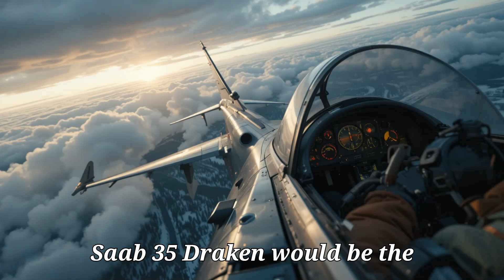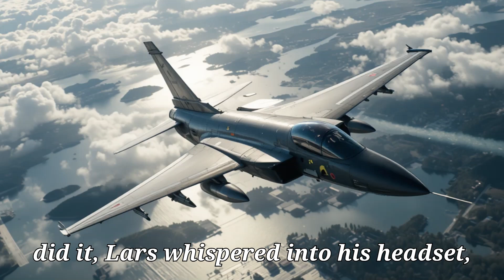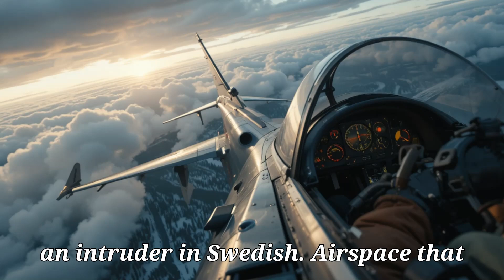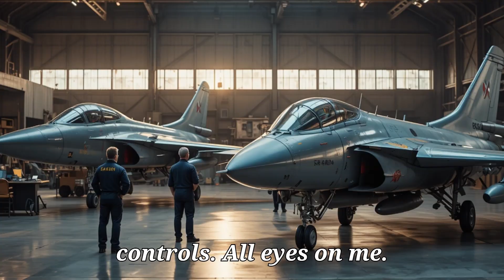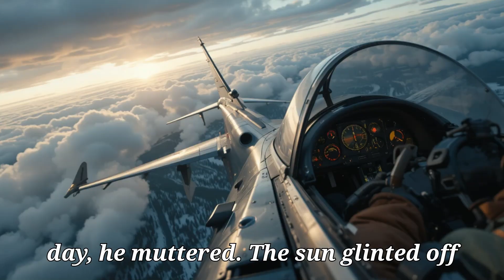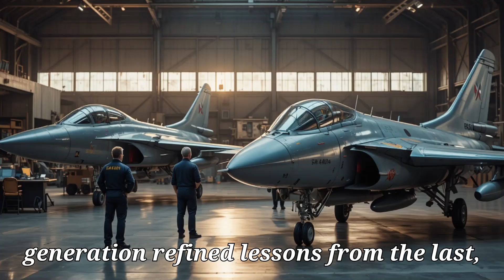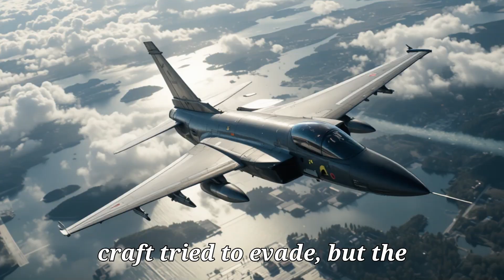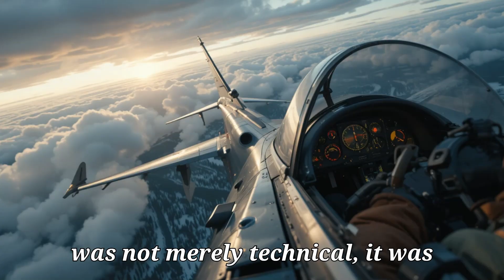Sweden’s Supersonic Comeback — From the Draken to the Gripen E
Sweden’s secret supersonic legacy goes far beyond the Cold War. From the legendary Saab 35 Draken to today’s AI-powered Gripen E, discover how a small neutral nation built fighter jets that challenged global powers — and redefined modern aerial warfare.
This cinematic story reveals the untold journey of Sweden’s air dominance, stealth tactics, and the rise of a jet built to outthink the world.